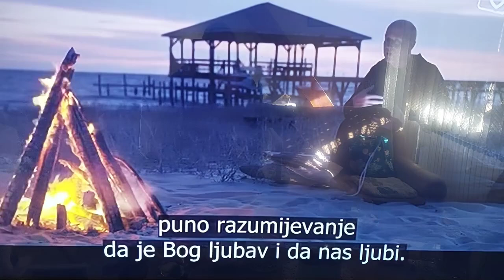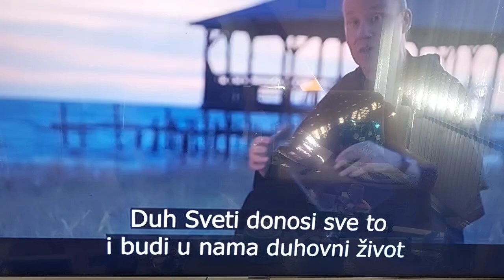Budi Kršten Duhom Svetim 🥰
"Ti koji mir tražiš
U jointu, alkoholu, tableti
Ti koji Boga tražiš
Ti koji smisao tražiš
Ti koji se smrti bojiš."

Nekad se u Pentekosnim crkvama mislilo da kad je netko kršten Svetim Duhom, da je ta osoba svetija od drugih, da je na račun svoje "svetosti" primila Duha Svetoga, a zapravo svi trebamo biti kršteni Svetim Duhom da bismo mogli živjeti pobjedničkim životom. Sveti Duh nije dan pojedincu nego svim vjernicima. 🥰